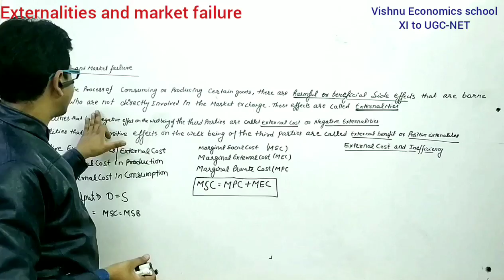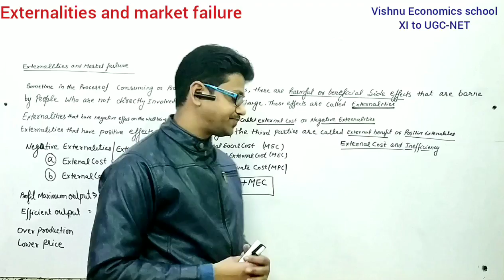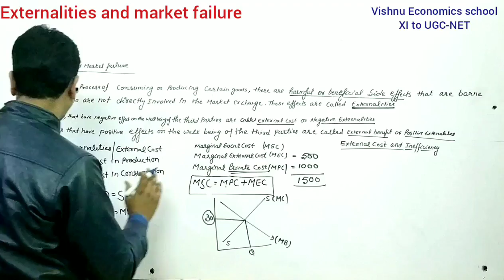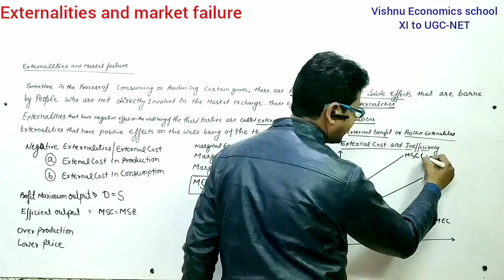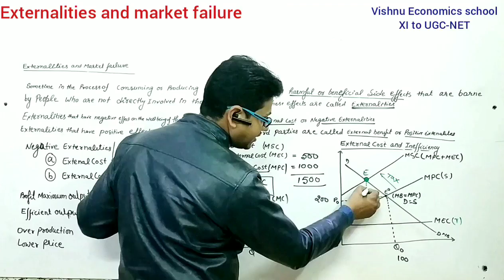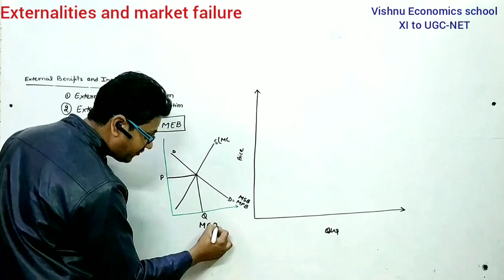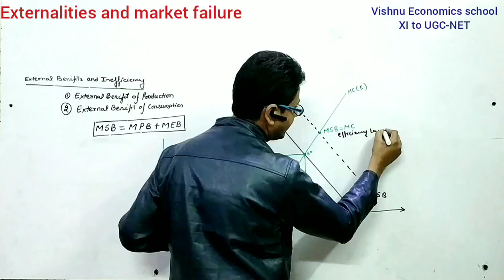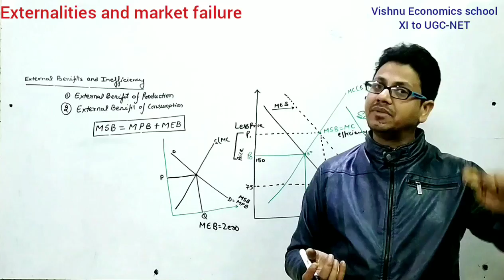Externalities and market failure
and GET
1 Complete Syllabus
2. Notes
3 Past year paper
4. Question bank
5. practice papers

NTA- NET (2 Year duration ) Rs. 5000
MA ECONOMICS
1 Advance microeconomics (RS 799)
2. Introductory macroeconomics  (RS 800)
3. International economics  (RS 801)
4. Public Finance (RS 802)

DELHI UNIVERSITY 🎓
1. B.A (P) Sem 1/ B.com (P) Sem 5 (Principles of Microeconomics) Rs 599
2. B.A(P) Sem 2
(Principles of Microeconomics) (Rs 600)
3.  B.A (P) Sem 3 / B.com (P) Sem 6 (Principles of Macroeconomics) (Rs 601)
4. B.A (P) Sem 4  (Principles of Macroeconomics) Rs 602
5.B.Com H Sem 1(GE), Eco (H)
INTRODUCTORY MICROECONOMICS (Rs 749)
6 B.Com H Sem 2 (GE), Eco (H)
INTRODUCTORY MACROECONOMICS (Rs 750)
7 GE Money and Banking 3rd sem (Rs 751)
10 B.A /B.com 2nd Year
Principal of Macroeconomics (Rs 754)
12 B.Com(H) SOL, 3rd year
macroeconomics   (Rs 756 and)
13. M.com Delhi University (Rs 1000)

NTA- NET
5. Money and Banking

5.B.Com H Sem 1(GE), Eco (H)
5. B.Com H Sem 2 (GE), Eco (H)
6. B.A /B.com 2nd Year
8. B.Com(H) SOL, 3rd year
macroeconomics
9. M.Com (Managerial Economics )

CBSE Board
11th Class microeconomics
11th Class Statistics
12th Class Macroeconomics
12th Indian economics

externalities means the situation when the cost or benefits related to a transaction not only affects the trans actors but also the other party this is called the third party effect. externalities can be two types positive externalities and negative externalities
pollution from factories adversely affects the health of the people in the neighbourhood but such a cost is not included in the estimation of cost of production this is called negative or harmful externalities. externalities  could be beneficial as well the painting of house by individual  may leads  to rise in the market value of also they also that the other properties of neighbourhoods the benefit acres to the third party this is an example of positive externalities